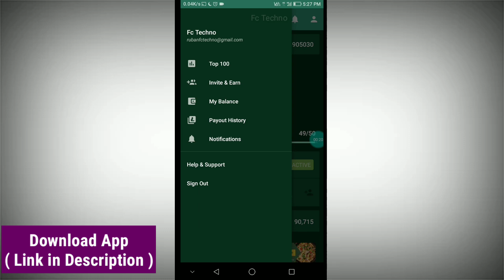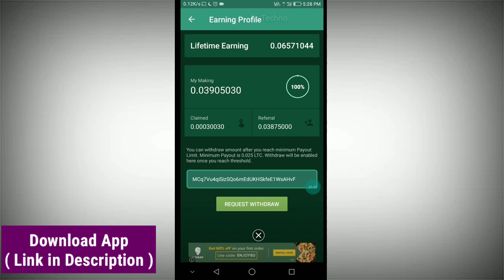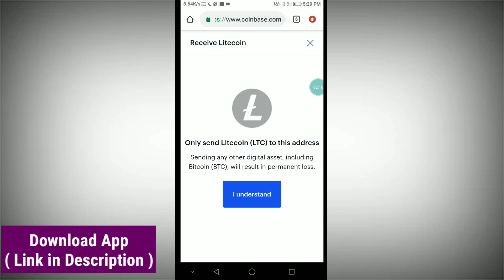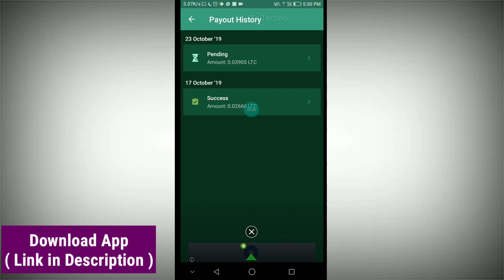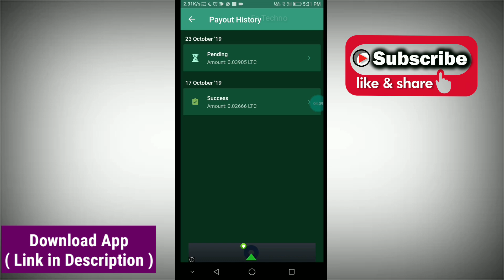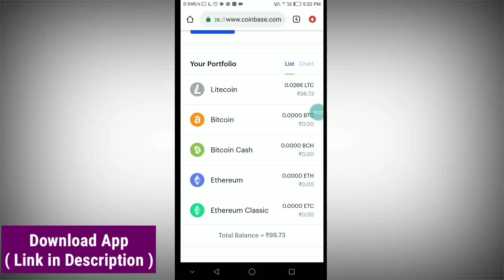how to withdraw sun play app tamil | Sunplay app to coinbase Tamil | Fc Techno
Hello Friends !! This video we can learn about how to withdraw your money in your coinbase wallet with 5 mins video as explained step by step.

This Sunplay app is Trending all over internet from last 2 days and Sun Play App is 100% Legit and Genuine and Users are Getting Instant Payment by Self Earning and By Referring Friends. In sunplay app Earn Real Money in Bank using SunPlay App. you can make free some of free reward daily.sunplay app we can earn money from home at free time.And can do as full time or partime its your choice.start earn money Now!

This app is working perfectly and you can just earn in Paisa every 4 Minutes by Doing nothing. This app is best for self earning and you will able to make Litecoins using this app which you can sell on Coinbase and Can transfer it to your Bank Directly. Follow Given Steps and Start Self Earning From Sun Play App! EVERYONE MUST TRY